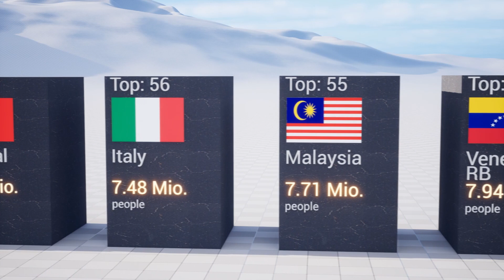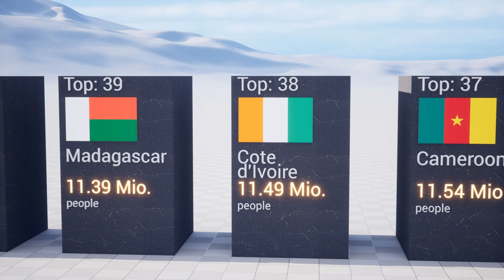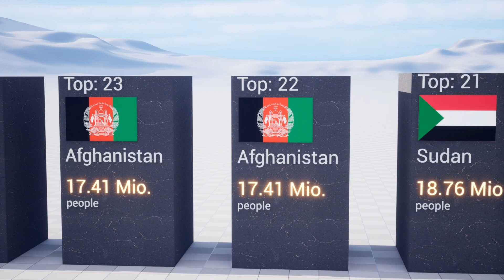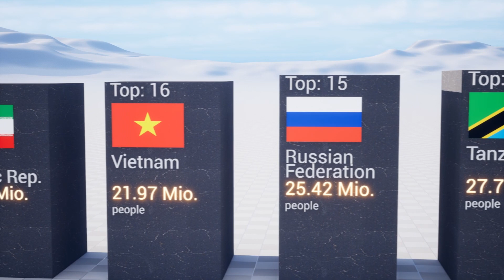Population ages 0-14 total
In our latest video, we take an in-depth look at the total population aged 0-14. The age group of 0-14 is of crucial significance as it represents the future of our society and has significant implications for education, health, and social development.

We present fascinating statistics and data that shed light on how the age distribution is changing in different regions of the world and how it impacts societies. Learn more about the challenges and opportunities arising from the age structure and how it can affect daily life and policies.

Join us on this exciting journey into demographics and help us gain a better understanding of the age structure of the world's population.